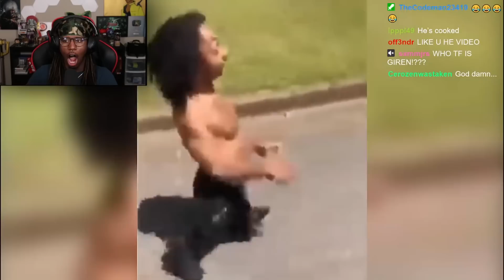Vegeta Being Tormented for 15 minutes.